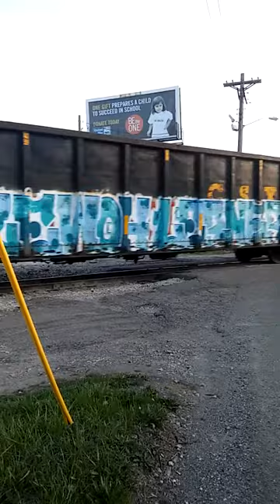Chasing A Westbound W&LE Manifest Part 3 4-20-26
Archive Video
Cell Phone Shot, Canton South Ohio
Part 3 of the chase, taken at the State Route 800 crossing.